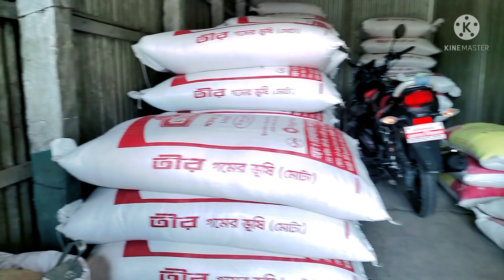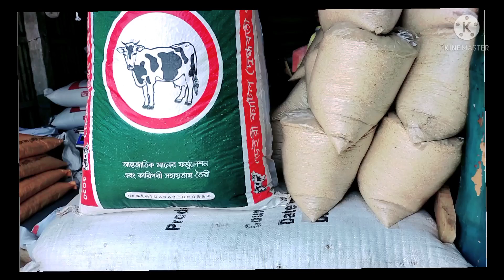ব্যবসা করতে টাকা লাগে না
Mustakim International

video on all topics of business

 প্রচারেই প্রসার
 আমরা সমস্ত বাংলাদেশের ব্যবসায়িক সকল বিষয় ইউটিউব ফেসবুক ফেসবুক পেজ ইত্যাদি এর মাধ্যমে নেট দুনিয়ায় অতি যত্ন সহকারে প্রচার করে থাকি

 আপনাদের শিল্প কলকারখানা ব্যবসা প্রতিষ্ঠান ইত্যাদি সোশ্যাল মিডিয়ায় যদি পচার করাতে চান তাহলে আমাদের সাথে যোগাযোগ করুন
 আমাদের চ্যানেলটি সম্পূর্ণরূপে রাজনীতি মুক্ত একটি চ্যানেল
 আমাদের এই চ্যানেলের প্রধান কাজ হচ্ছে
মানুষের সেবা করা আমরা  সকলের সকল বিষয়কে সম্মান জানাই
 আমরা সবার সাথে মিলেমিশে থাকতে চাই
 আমরা সকলের দোয়া ও সহযোগিতা চাই
 আমাদের  সাথে যোগাযোগের মাধ্যম নিম্নে দেওয়া হল

 Facebook page ID: Mustakim International

 bigo ID: Amazon City51

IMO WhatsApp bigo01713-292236